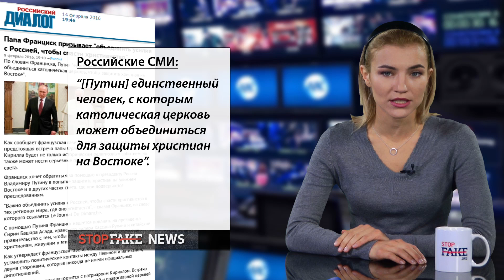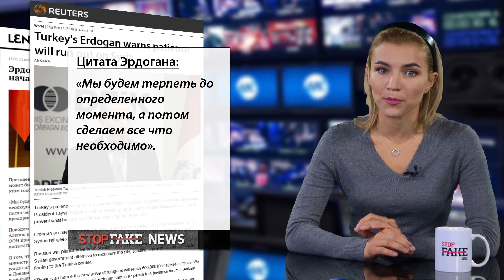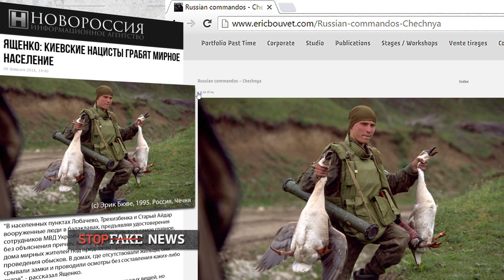Фейки о Папе Римском и памятнике Тарасу Шевченко - SFN #97